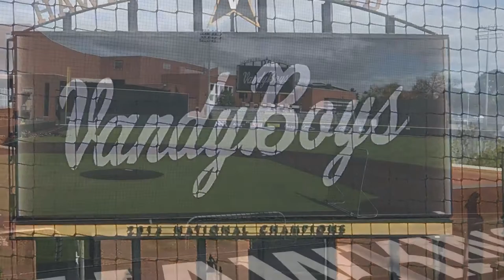Davis Hildebrandt 2021 Grad at Vanderbilt Prospect Camp 2017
Davis Hildebrandt 2021 Grad at Vanderbilt Prospect Camp Oct 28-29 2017. Freshman Year